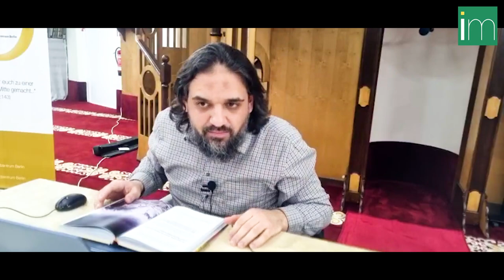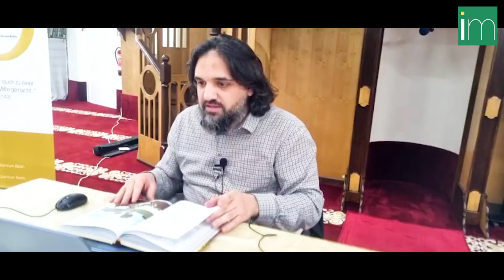Zeichen, welche noch nicht eingetreten sind (1/2) - Kleine Zeichen Teil 12 | Imām Ferid Heider